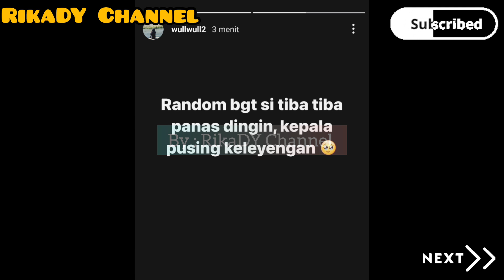KONDISI WULAN TUMBANG ‼️ Dari Kemarin Kabarkan Kesehatannya Kurang Baik😮